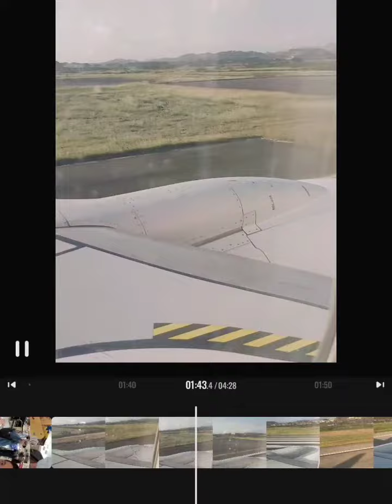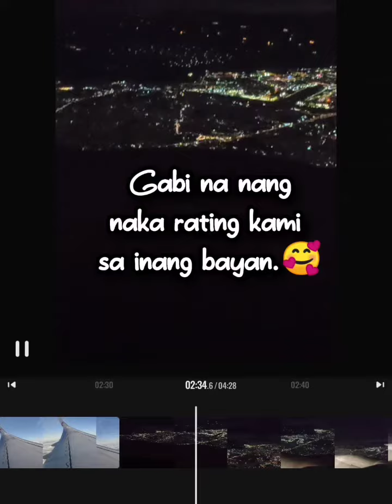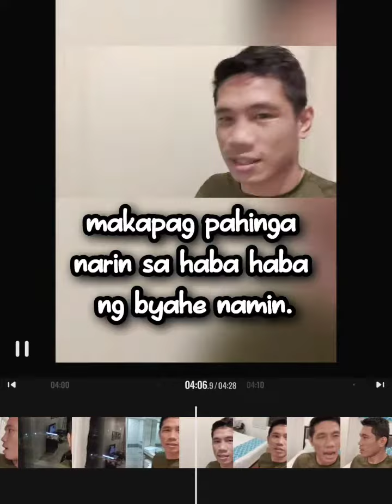From Brisbane, connecting flight in PNG to MANILA.